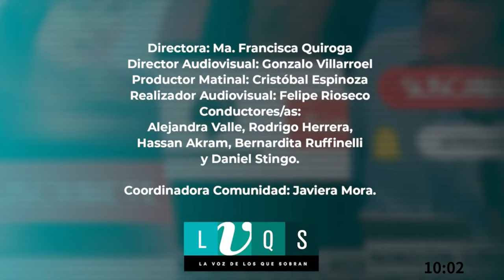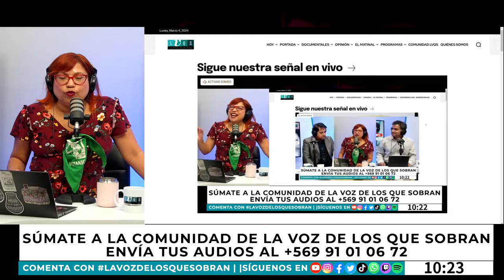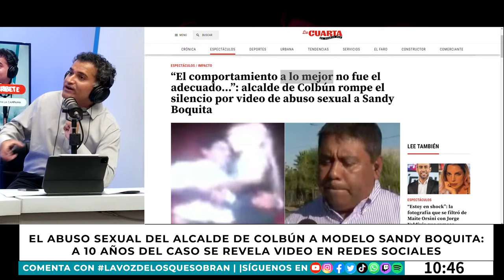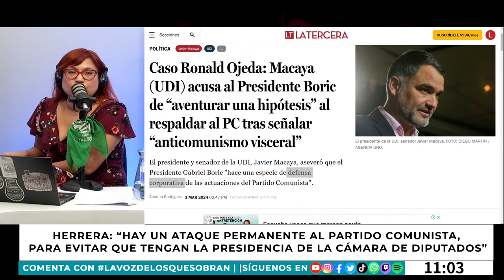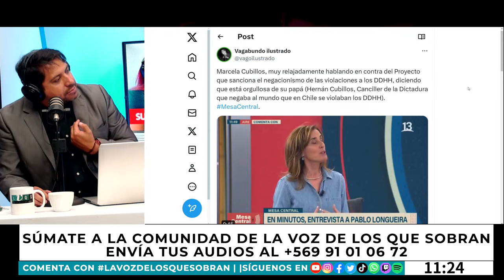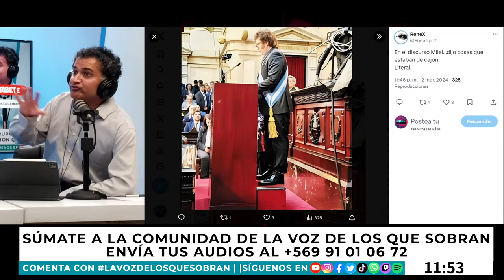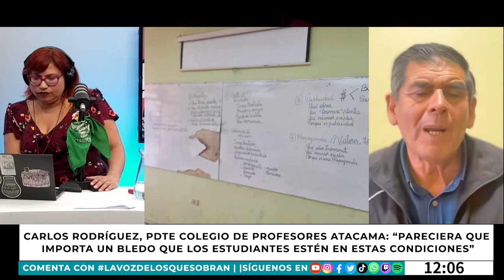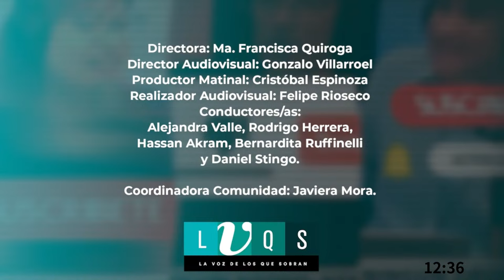🔴 Develamos las mentiras y la hipocresía de Marcela Cubillos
Noticias, actualidad, análisis político, opinión, entrevistas y mucho más, junto a Daniel Stingo, Hassan Akram y Alejandra Valle.